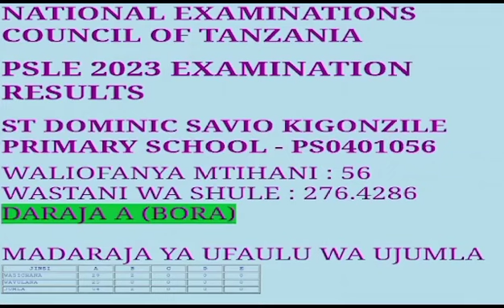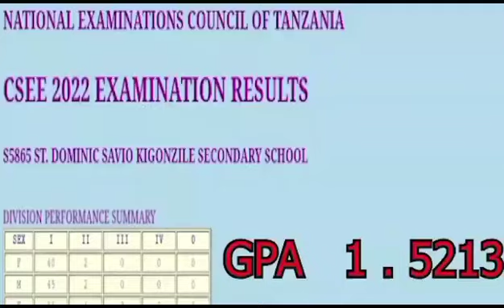RAIS RUTO AVISHUKIA VYOMBO VYA HABARI KUFURAHIA MACHAFUKO KENYA